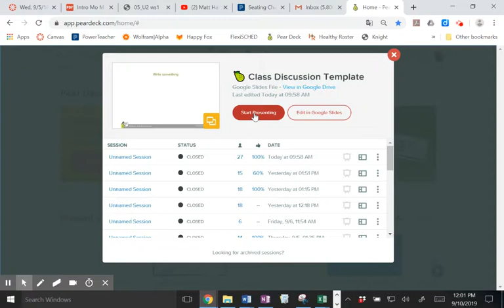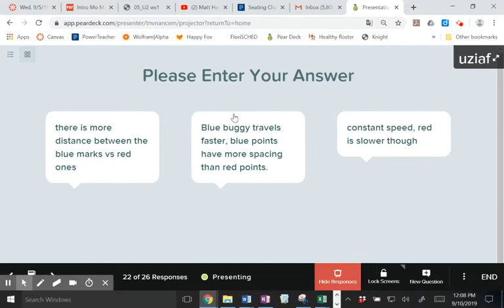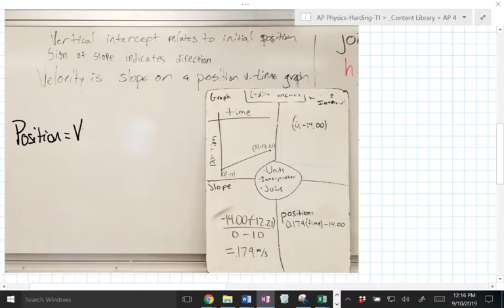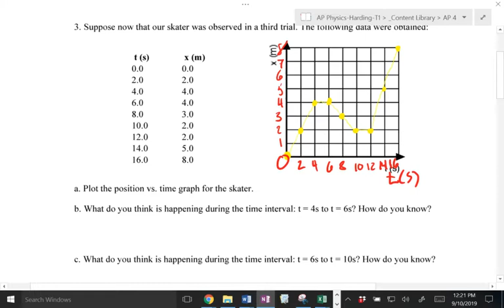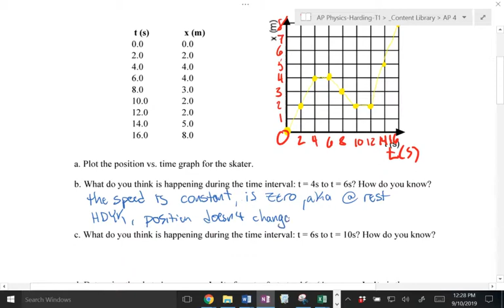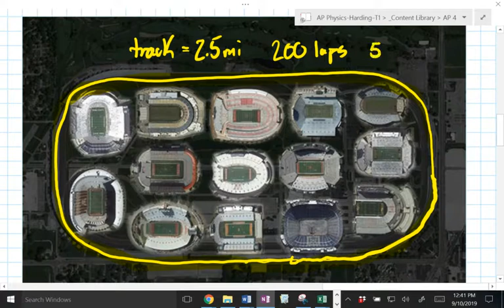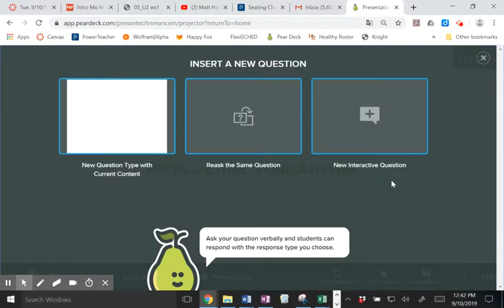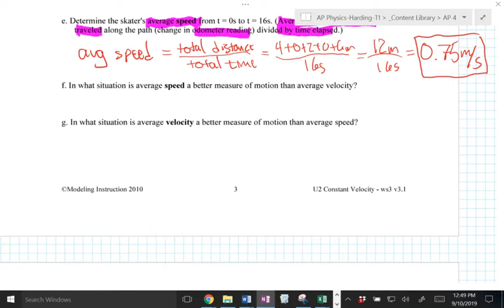AP 4 Motion Maps, Avg Speed and Avg Velocity Sep 10, 2019 12:51 PM